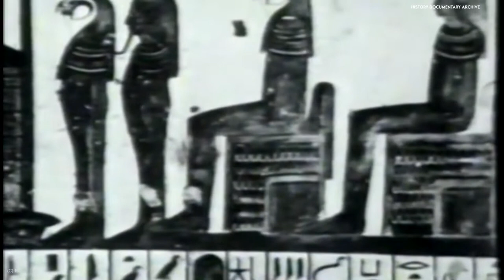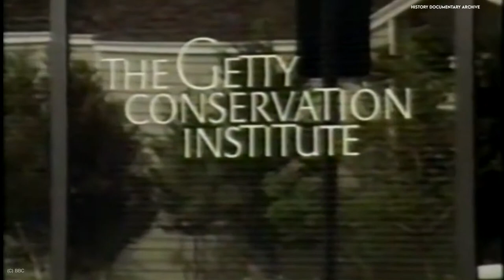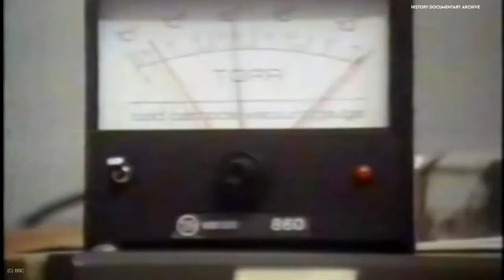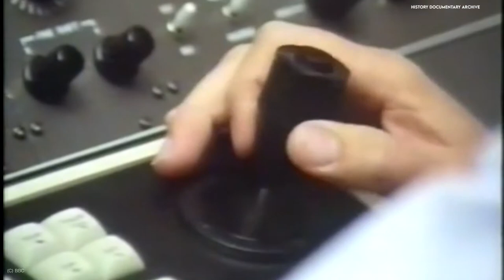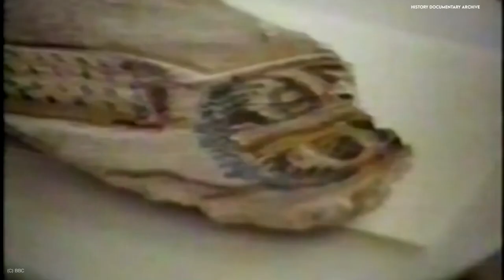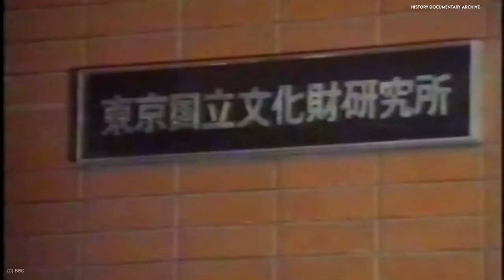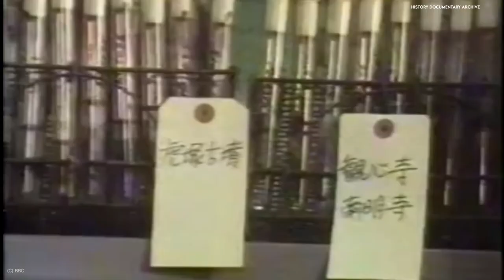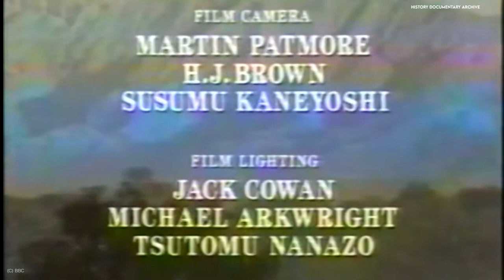Queen Nefertari: Restoring Ancient Egyptian Tomb (DOCUMENTARY)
Pharaoh Ramses II favourite wife, Nefertari, The One For Whom The Sun Shines... her tomb had to be saved from being lost forever. Watch how the international team saved this sacred site of Ancient Egypt.